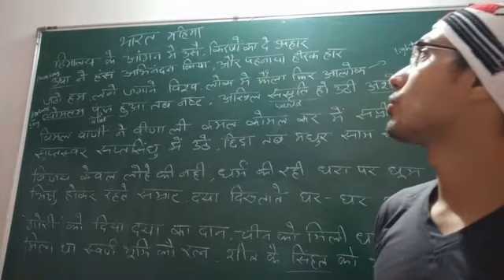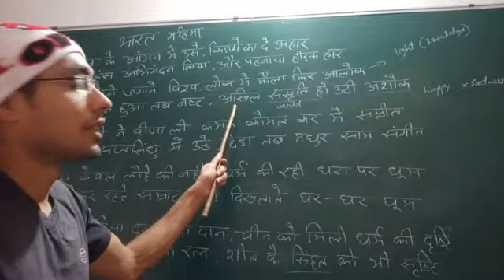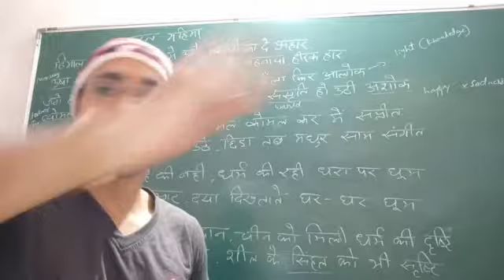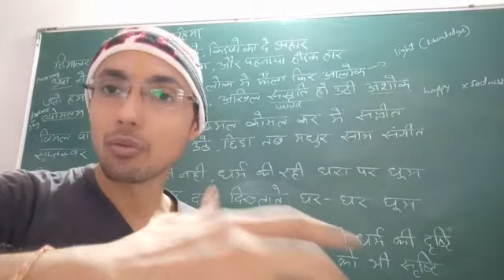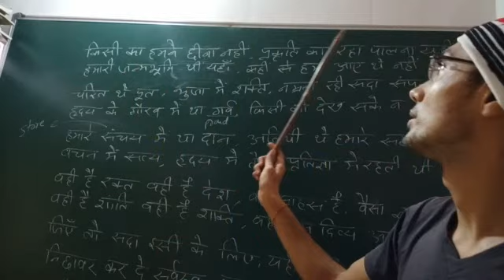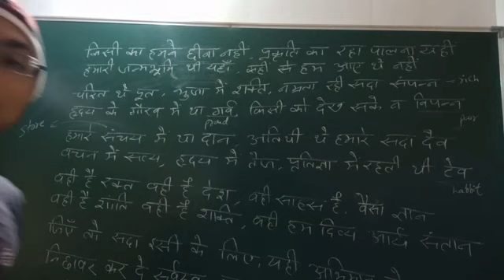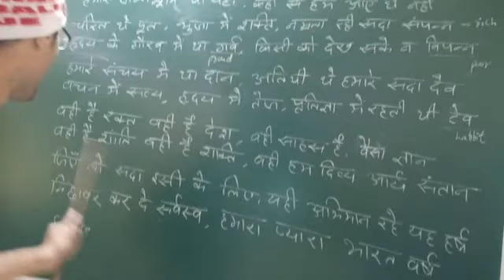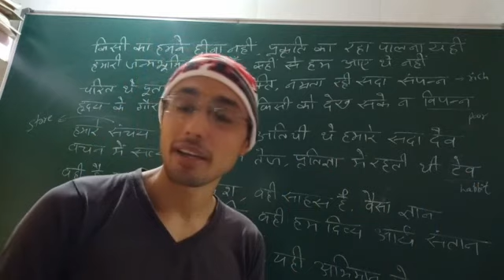STD 10TH हिंदी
भारत महिमा